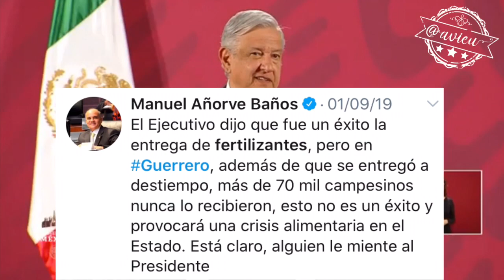Otra vez AMLO no sabía sobre la corrupción en su programa de fertilizantes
Otra vez @lopezobrador_ no estaba enterado de algo que ya le habían avisado desde el año pasado Fertilizantes ¿a quién protege? ¿Dónde está el cambio? ¿No que primero los pobres?